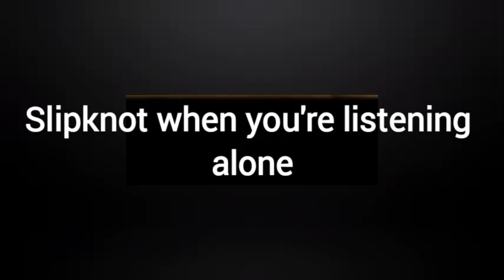slipknot when you're alone vs slipknot when your parents walk in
self explanitory
also yes i love slipknot's music